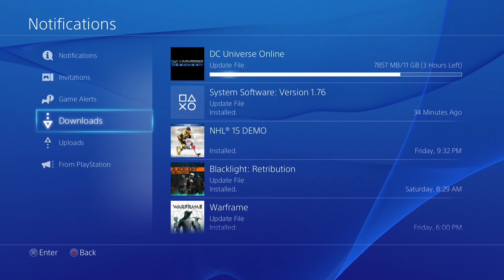DCUO FUCK GU 40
just wanting to play dcuo smh. first take
beats by hollywood legend